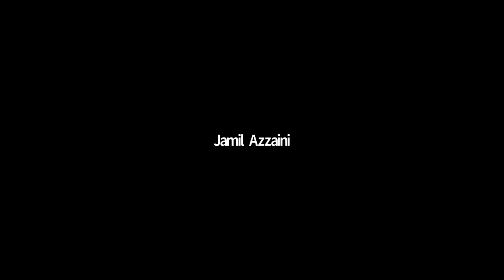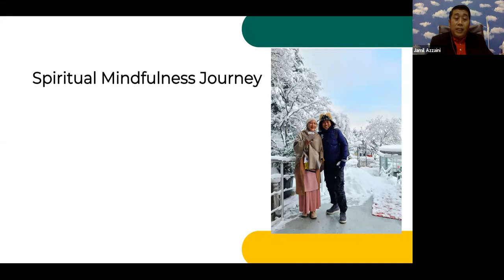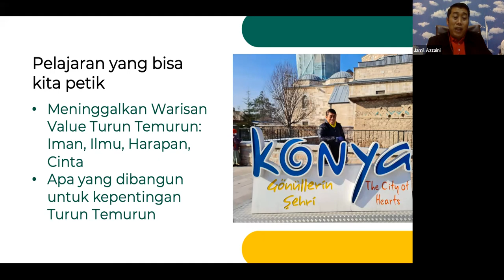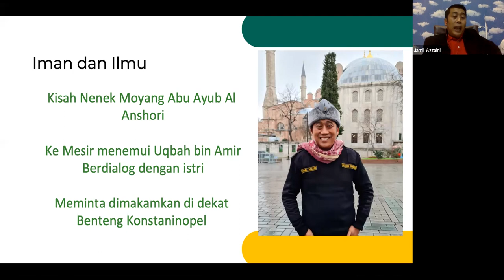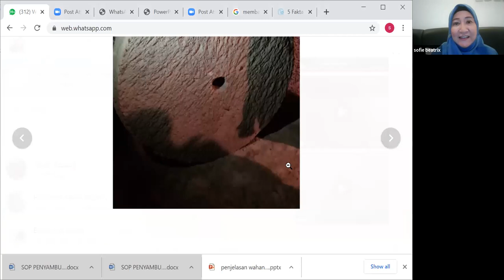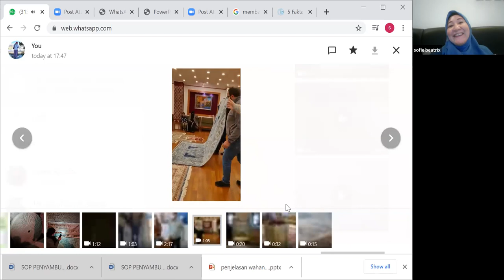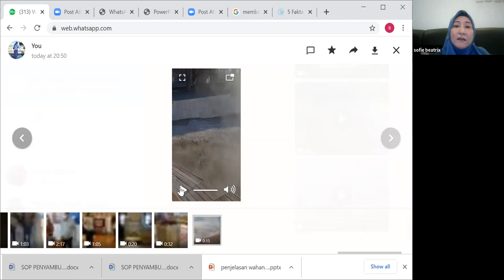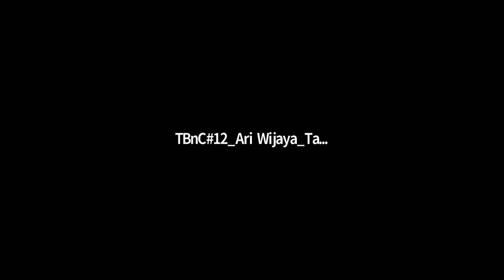Kuliah Zoom Bersama Jamil Azzaini : Membangun Peradaban